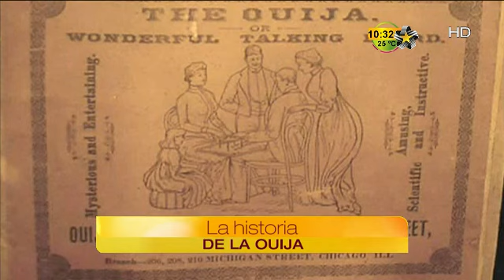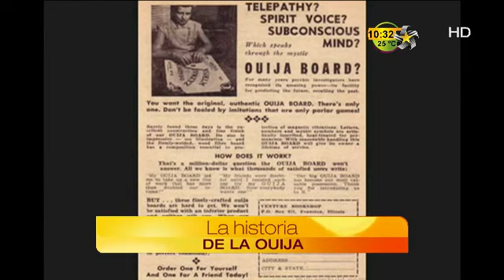La historia de la Ouija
En Vivalavi hablan sobre la Ouija